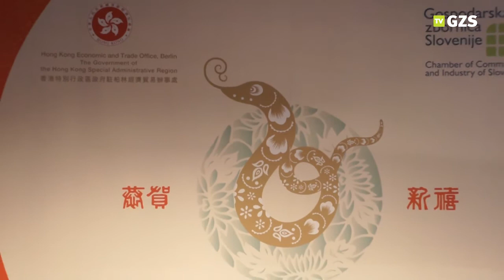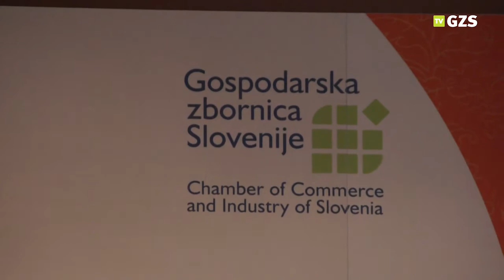Sprejem na GZS ob kitajskem novem letu kače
HKETO in GZS sta 12. marca 2013 pripravila sprejem za slovenske gospodarstvenike ob kitajskem novem letu kače.